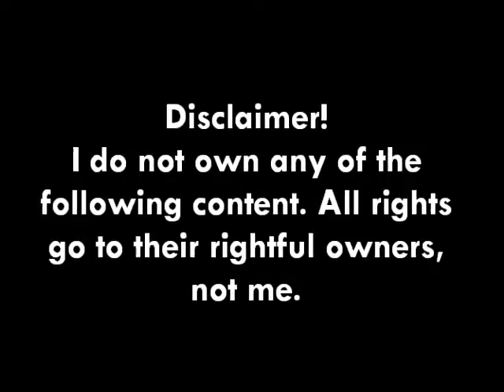Winx Club - Roxy's Transformation (Animal Instinct Remix)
Anyway, this is an edit of Roxy's Transformation to the song Animal Instinct by Bree Sharp used in the 4Kids adaption of Tokyo Mew Mew (I hate that dub, but the music is decent). This video is also my thanksgiving video, so Happy Thanksgiving!